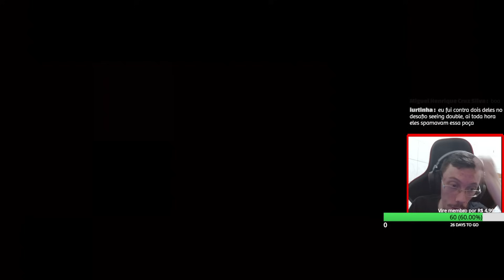QUEBRANDO O JOGO EM BUSCA DOS ULTIMOS ITENS - Do 0 ao Dead God - #255 - Binding of Isaac Repentance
Quebrando o modo Greed em busca dos ultimos itens pro Dead God
Faremos todas as 637 conquistas do isaac!

Conquistas no vídeo:

Pegando os últimos itens pro deadgod, faltaram 3

👀 2 a 3 vídeos todos os dias: 12:30 | 16:00 e 19:30(Binding of Isaac Todos os dias sempre as 19:30)